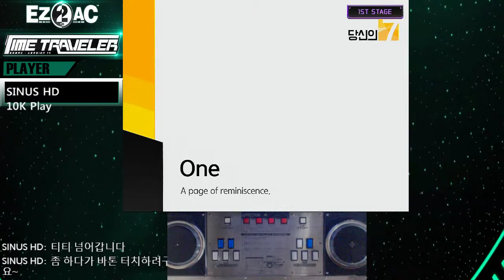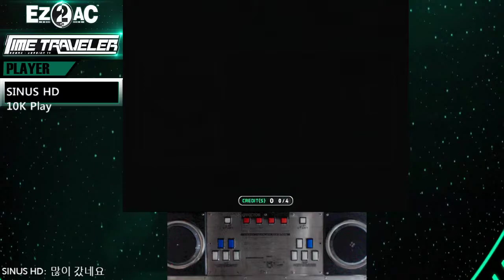FR 10키 코스 (12) 당신의 7 - One 올콤하기 좋은 코스 EZ2AC TT 1.71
00:20 Fallen Angel
02:45 The World
04:58 Gray Street
07:35 To My Love
Played by SINUS HD

EZ2DJ 1st & SE, 2nd It Rules Once Again, 3rd Absolute Pitch
4th Overmind, 5th Platinum, 6th Evolution, 7th Resistance
EZ2DJ Codename : Violet 바이올렛
EZ2DJ Bonus Edition (BERA) 베라, 보너스 에디션
EZ2DJ Azure Expression (AEIC) 에익
EZ2ARCADE Endless Circulation (EC)
EZ2ARCADE EVOLVE (EV) 이볼브
EZ2ARCADE Night Traveler (NT) 나이트 트레블러
EZ2ARCADE Time Traveler (TT) 타임 트레블러
beatmania IIDX, 비트매니아, 투덱
Cytus, Cytus 2, 싸이터스